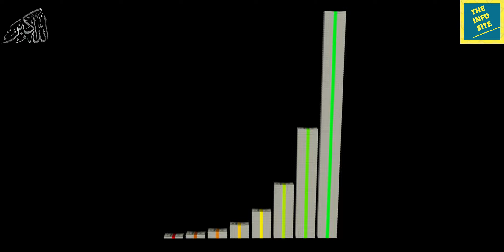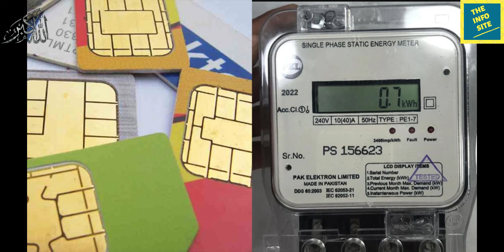Bad News For Non Filers || Govt Decision To Block SIMs Cards Of Non-Filers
FBR Finally Decided to block SIM cards of 0.5 Million non filers in Pakistan.